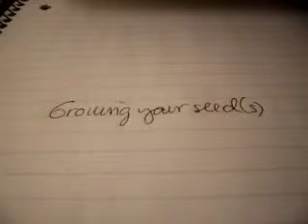Growing Your Seeds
Dream I had last night, 10-17 to 10-18-14